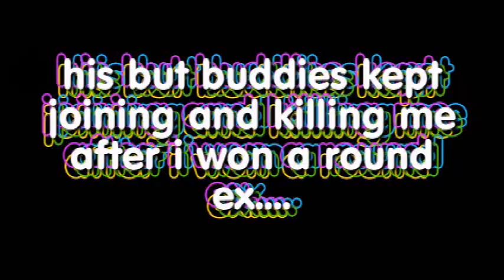Blameing vs cN ANTHONY